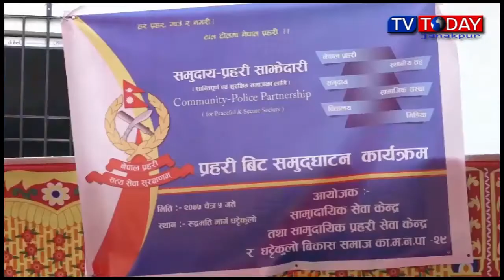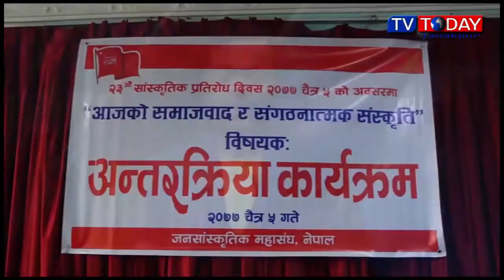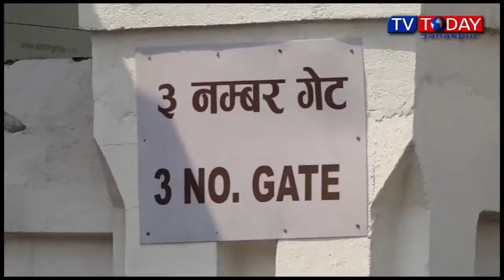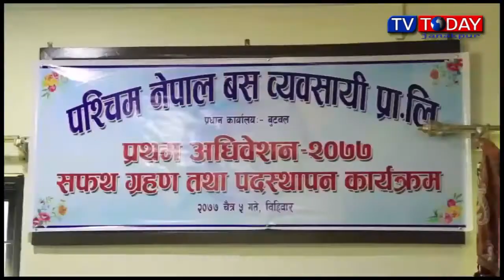Maithili News 18 March 2021